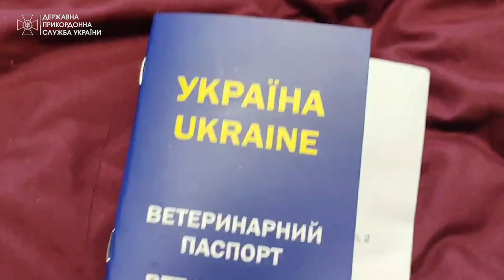«Бахмут» знайшов свій дім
Врятований котик «Бахмут» нарешті здобув сім’ю. Як ми писали раніше, воєнна кореспондентка ICTV Тетяна Наконечна привезла поранену тварину з Донеччини. Обіцянку виконала: лапку рудому вилікували. А тепер подбала про головне – забезпечила люблячою родиною. Переконані, кіт неодмінно стане її повноцінним членом та улюбленцем.
Щасливе майбутнє творимо добрими справами!